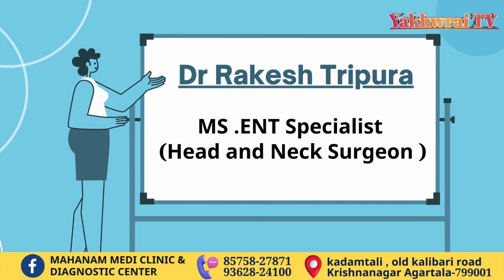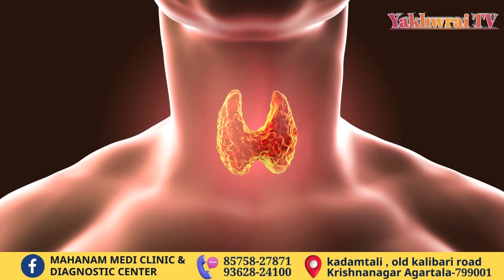Parimal D/B Ni Gallbladdero Stone Wngjak Operation Khlaina Bagwi Thui Donate Khlaikha Trithi D/B